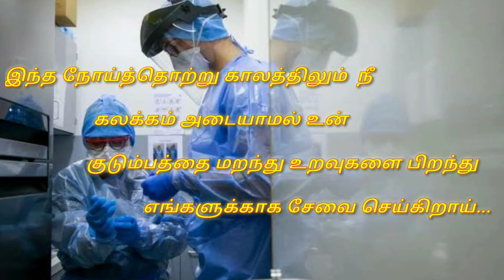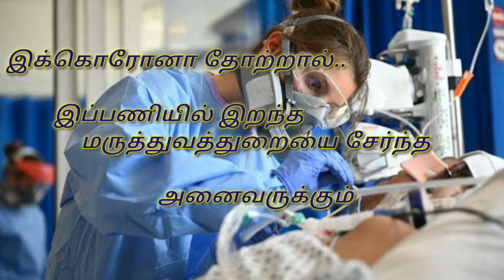👩‍⚕️ செவிலியர்கான கவிதை👩‍⚕️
Stay Home
       Stay Safe#